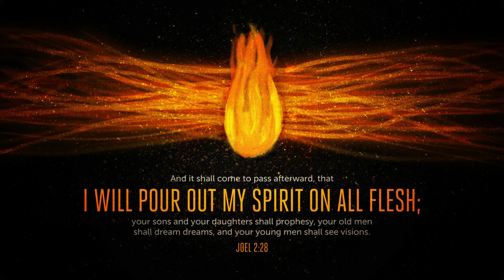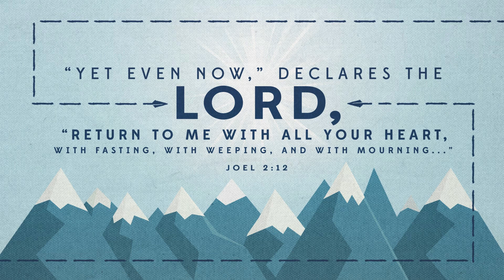Who Needs This Gift And Why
Sermon preached by Pastor David Benjamin, Pastor of the Peace River, Fairview, and Morning Star Seventh-day Adventist Churches in Northern Alberta, Canada.